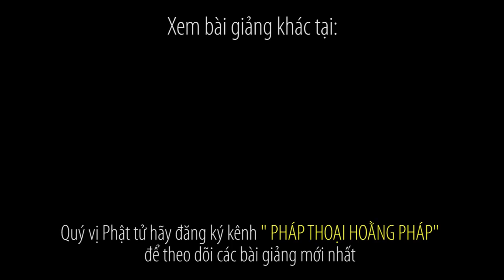bài giảng mới 2017 | Ý NGHĨA CỦA VIỆC CÚNG CÔ HỒN, VÌ SAO NGƯỜI BUÔN BÁN PHẢI CÚNG CÔ HỒN???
PHÁP THOẠI HOẰNG PHÁP là kênh Youtube chuyên đăng tải các bài giảng (pháp thoại) Phật giáo của những giảng sư hàng đầu hiện nay: Thích Chân Tính, Thích Nữ Hương Nhũ, Thích Quảng Thiện, Thích Trí Chơn, Thích Trí Minh, Thích Chân Quang, Thích Thiện Thuận, Thích Tâm Nguyên... và các chương trình Phật giáo tại chùa Hoằng Pháp như: Diệu Âm Hoằng Pháp, Ánh Sáng Phật Pháp, Hoa Mặt Trời... các khóa tu Phật Thất, khóa tu một ngày, khóa tu mùa hè của chùa Hoằng Pháp